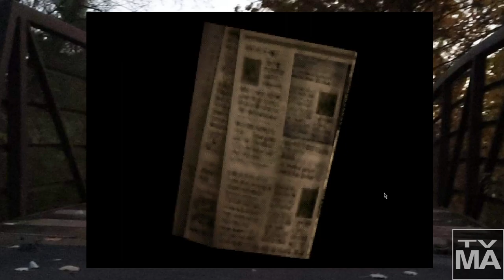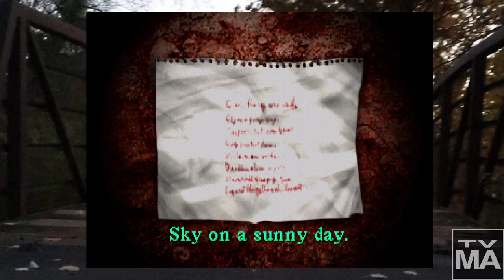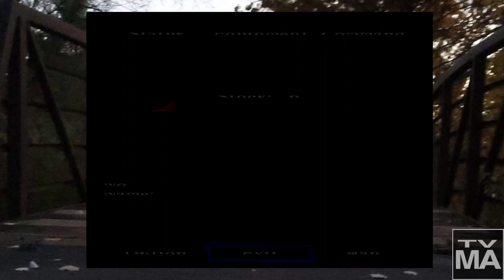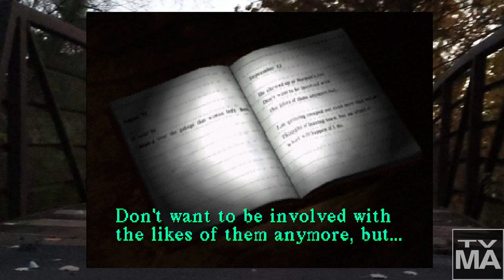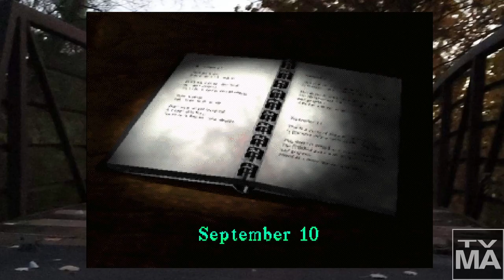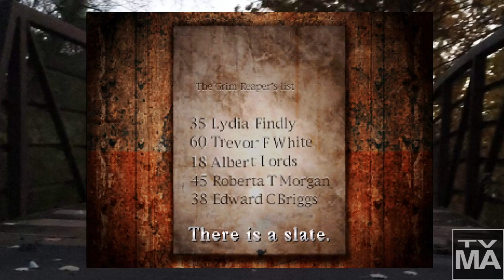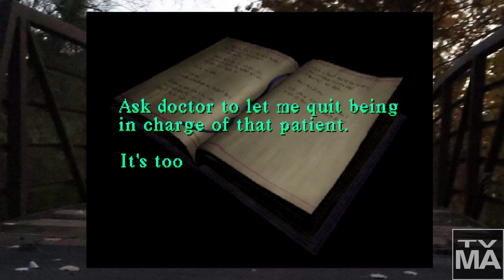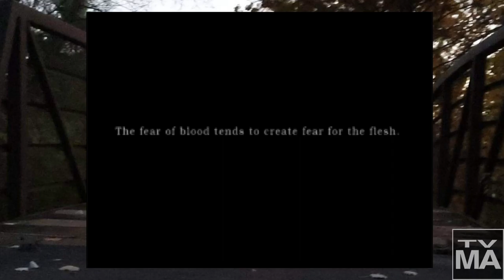Getting the Good+ Ending! [ Silent Hill ]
The actual final Silent Hill stream, fumbled my way through getting the Good+ ending~

Streamed as a celebration for Halloween 2022 on my Twitch channel~

If you wanna be present for my streams, I go live on Twitch almost every Tuesday, Thursday and weekend, at about 5 or 6 PM CST! We would be more than happy to have ya!~

Links~